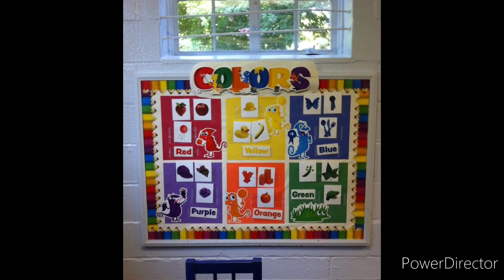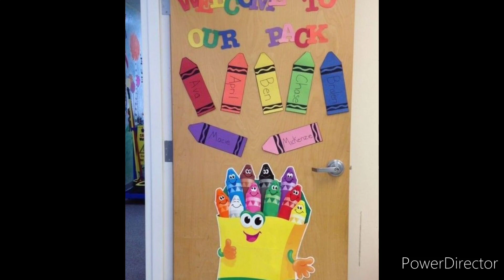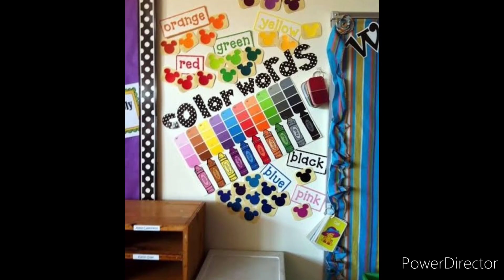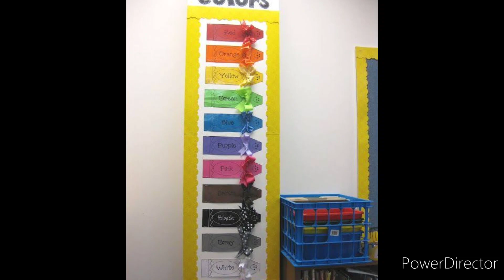Color learning activities for toddler/Color classroom decoration ideas/DIY Color activity with shape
Easy and amazing color learning activities for toddler.learn about color's with different shapes and design.easy classroom decoration ideas with beautiful colors.